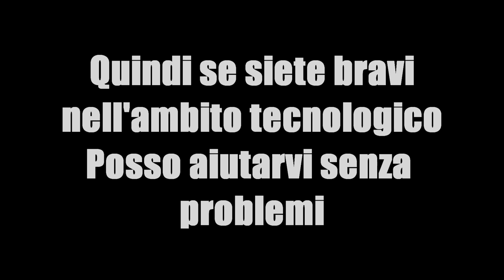Duke Nukem Theme || By Critico Youtube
Tipo di video un pò particolare, creato per aiutare un amico ma anche per provare ad aiutare anche altri talenti come lui che vogliono farsi conoscere.
Sperò sia il primo di una lunga serie e non sia l'ultimo. Ma in caso contrario, sono felice di dare una mano con il mio minimo alla gente.
Se il video vi piace. Passate IMMEDIATAMENTE nei due canali di Critico Youtube per scoprire di più su di lui.